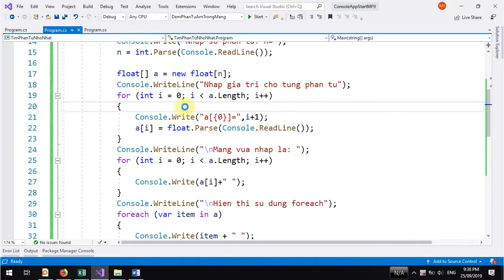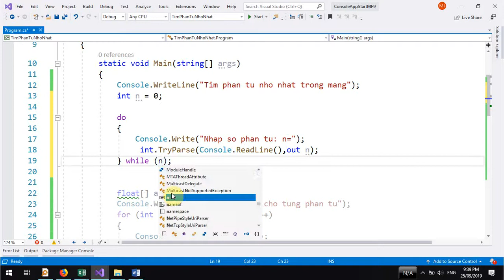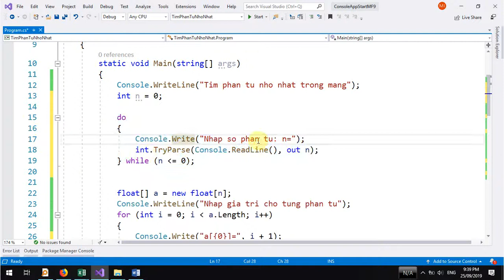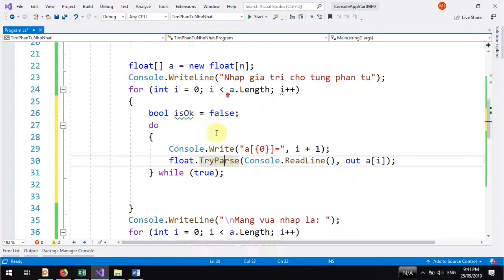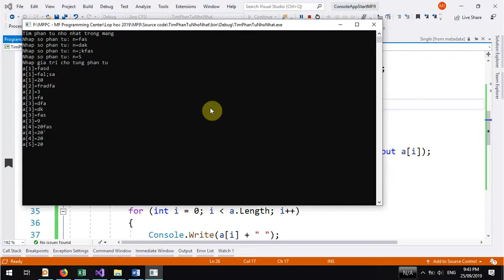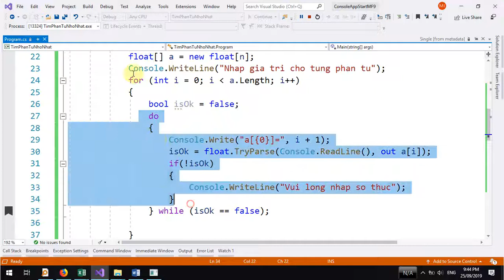Video 19 Bat loi voi try parse do while